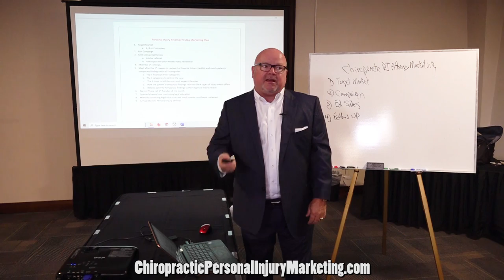Chiropractors Most Effective Personal Injury Attorney Referral Marketing